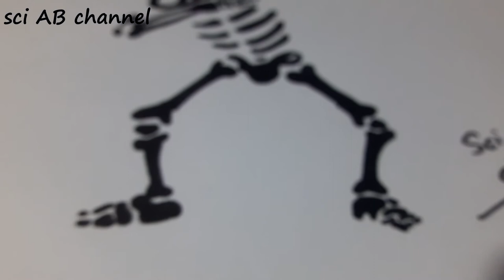โครงกระดูกแด็ป (Skeleton dap)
โดยใช้ปากกาเมจิก หากใครอยากให้วาดตัวการ์ตูนอะไรอีกบ้าง สามารถคอมเมนต์ใต้คลิปนี้ได้เลยนะครับ
ดูคลิปวิดีโอใหม่ได้ที่ ฝากกดไลค์กดแชร์และกดติดตามกันด้วยนะครับ ขอบคุณครับ